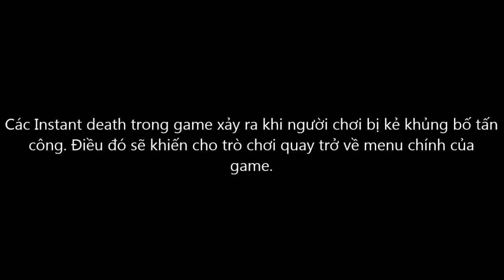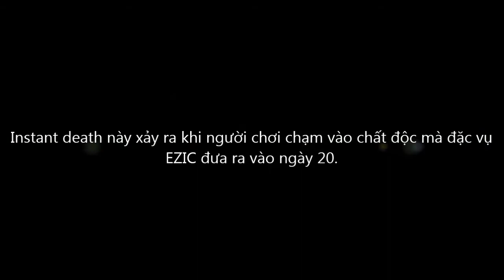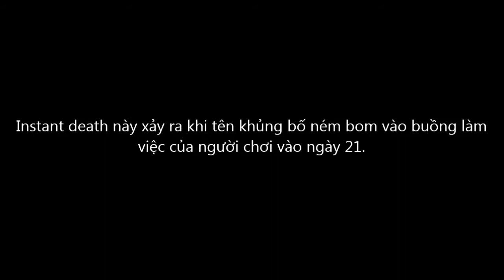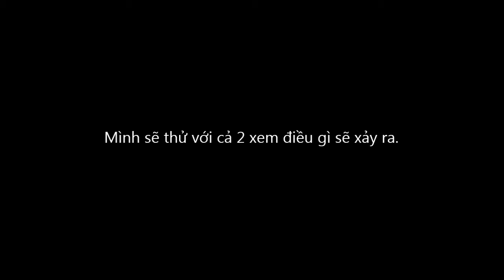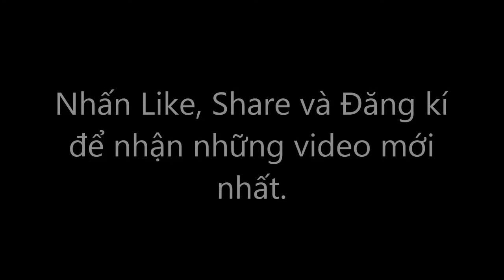Instant death trong Papers, Please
Các bạn có nhu cầu góp ý gì thì hãy comment phía dưới để mình cố gắng trong các clip tiếp theo. Mong các bạn đừng report video của mình.